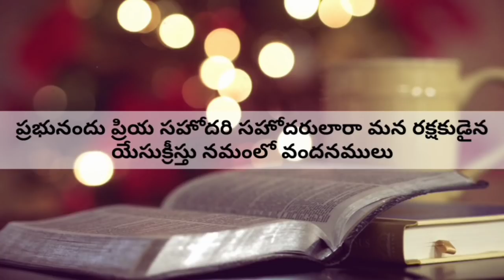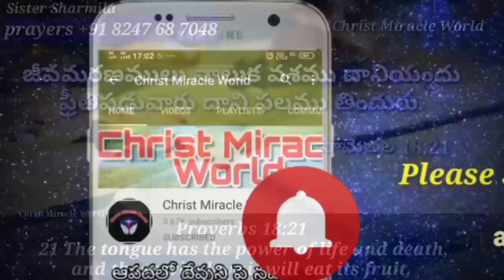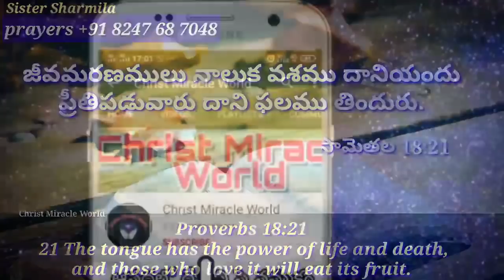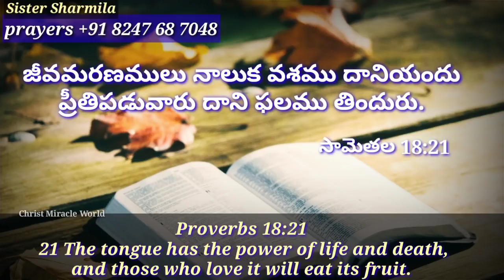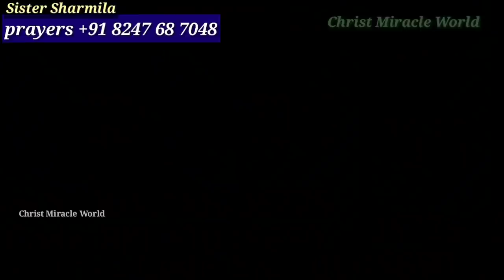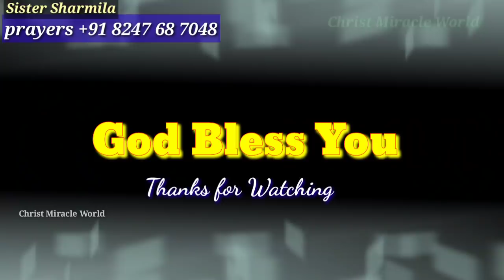Today's Promise | Word of God 16/12/2020. Short Christian Message Telugu/aadharana vakyam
Aadarana vakyamu.

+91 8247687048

Name :P.Sharmila
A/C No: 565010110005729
Bank Name: Bank of India(BOI)
IFSC Code: BKID0005650

  సామెతలు-Proverbes :18
 21 The tongue has the power of life and death, and those who love it will eat its fruit.

 Today's promise| Word of God 16/12/2020. Short Christian Message Telugu/Daily Devotion